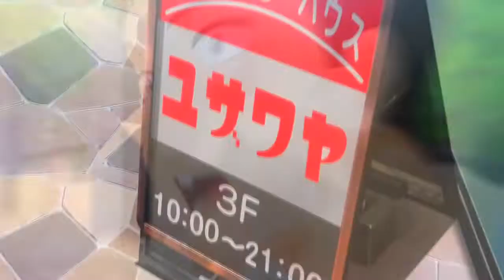「AMV」Sono Bisque Doll wa Koi o Suru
Anime : Sono Bisque Doll wa Koi o Suru